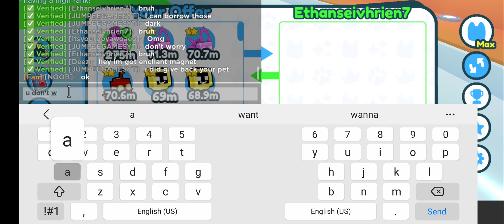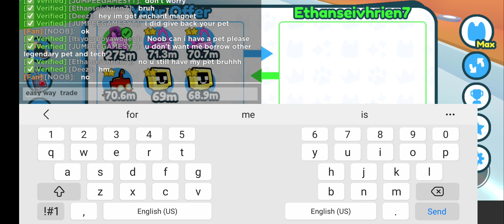borrow my good or fake friends pet for my collection pet simulator x roblox Ethanseivhrien7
I have borrowed his pet for my collection I don't have some pet his got pet I'm wait for my good or fake friends give me borrow othe dark matter legendary and other pet but him don't give me his pet to borrow it.

what kind of fake friends don't help me for my collection

my friend report me don't return his pet I was piss my fake or good don't help me doing my collection.

I did have his pet wait for him trade me I can borrow again more pet of extra.

good friends alway help friends there collection or give free pet got extra.

check his channels ( if him comments video)